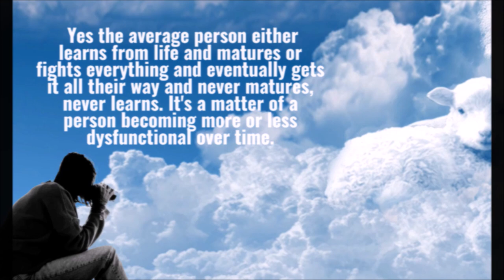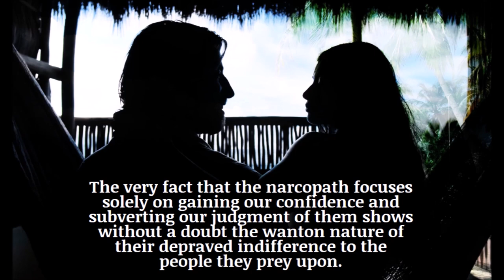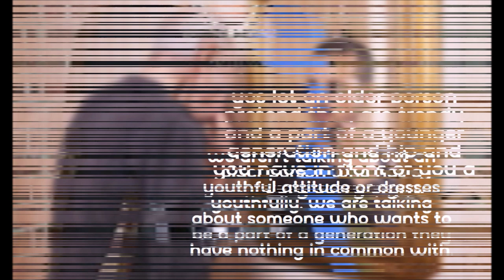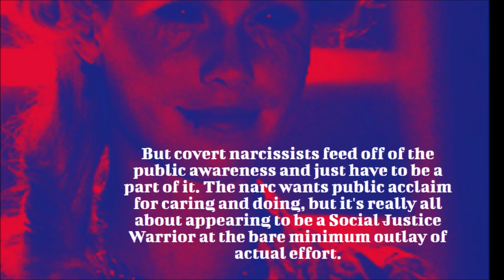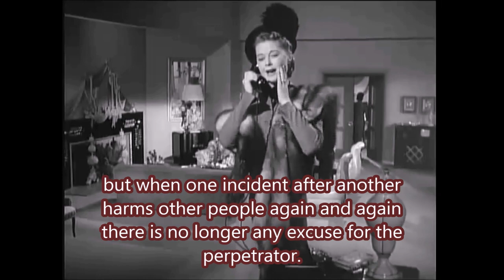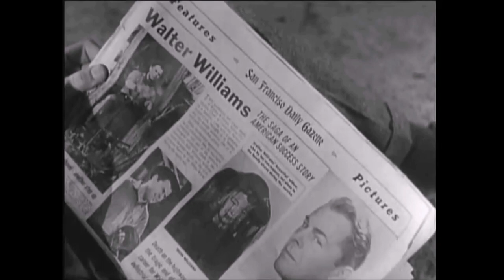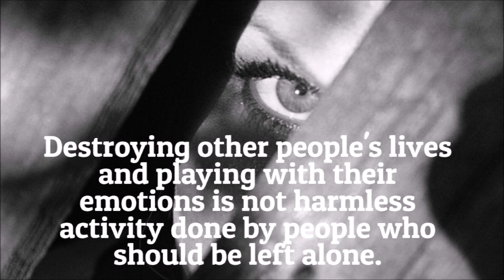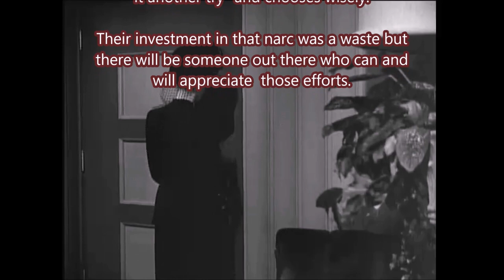It's Not OK To Be a Covert Narcissist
Summary:              There is a disease process going on in the narcopath. That disease is an abnormally low capacity for empathy coupled with an upbringing that didn’t address that issue or a child that simply wouldn’t take direction and “won the battle”, “got it their way”. Yes the parents may have just been worn down with exhaustion, or were misguided progressive parents who unwittingly created an adult who saw no need for introspection or self analysis. Yes parenting is an art and a science and things usually turn out fine, but not when the child in front of you has that low capacity to empathize.
 But none of that is even the main point. The main argument is that at some stage the narc became sentient and then later became accountable for their actions and words. The narc as a living breathing human being with a mental capacity to understand and comprehend right and wrong at some point CHOSE to do wrong, because it was the natural and easy way for them. Other people with the same exact disease or deficient ability to empathize CHOSE DIFFERENTLY. Yes there may have been outside influence from parents and others, but the narc never took direction from others, good or bad, anyway. Covert narcissism is a sign and a symptom; it is the manifestation and culmination of all of the narcopath’s previous wrong choices. The constellation of behavior patterns and speech called covert narcissism may be an addiction or a “trap” that the narc is stuck in. But the narc built every bar of that jail cell and then locked themselves in. That is sad for the covert narcissist, but they will receive no help. The covert narc will never acknowledge that anything is wrong with themselves at all.
Because covert narcissism is harmful and destructive to OTHERS and it is the result of the narc’s OWN DECISIONS and “lifestyle choice” it’s NOT OK to be a covert narcissist. We fight against these creeps by exposing them and educating the public in the hopes of sparing others the destruction that will surely visit them when they are conned into a relationship with a covert narcissist. Yes, information and knowledge will make it a little harder for the narc to victimize yet another target.